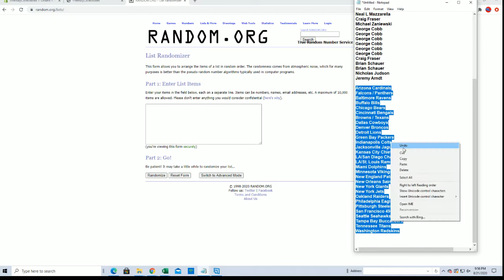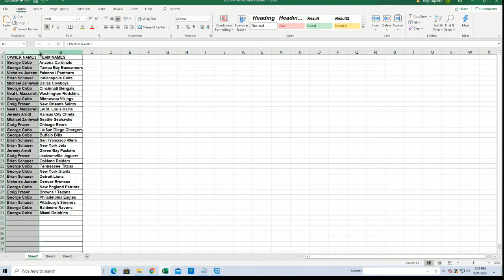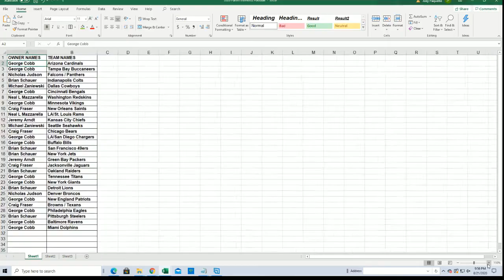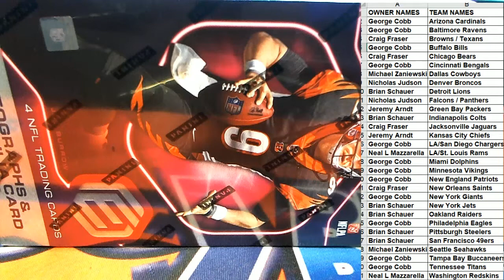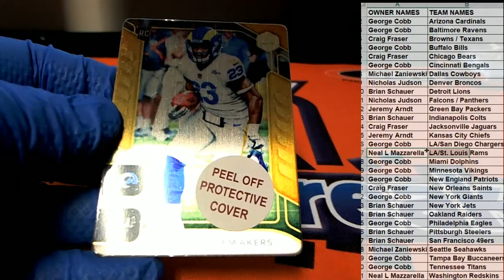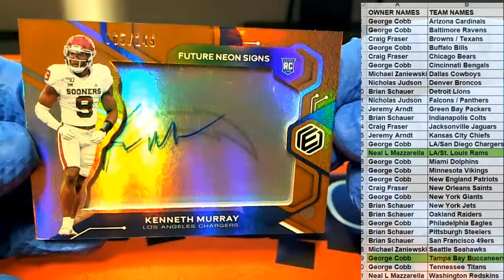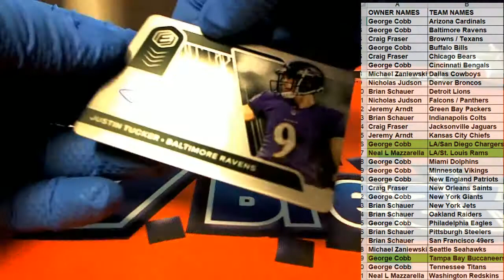2020 Panini Elements Football ID 20ELEFB108